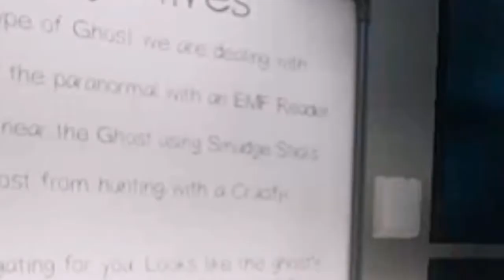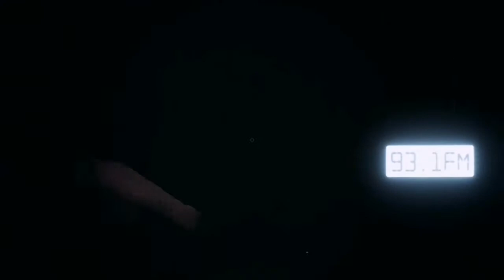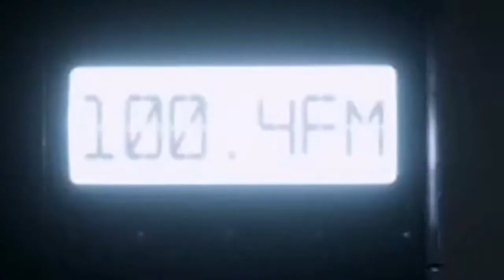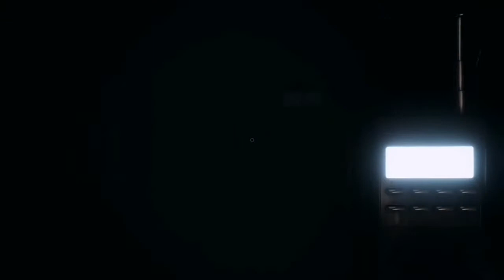WELP.. This DOESN'T END WELL (Phasmophobia)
We have play PHASMOPHOBIA beforehand, but the recording software fucks up so here we are now. Playing again!

I never use all of them. This is for the future videos that I have make and used videos & sound effects.

Stickers are from PICSART.
Thumbnail Edited Pic by Me.

Edited by me - Using Inshot and FilmoraGo on Mobile.
In this video: Me, Dylon (D) , WX and Ben
Main Channel: mirul
Social Medias: @m_rulll (Instagram)

A channel where me and my friends playing random games, recorded it and put as our memories together.
As time passes by, we can recall our times back by watching it. Cherish the moments that we had because no one knew when our time gonna end.

Ignore the tags:
phasmophobia
horror
ghost hunting
paranormal
Youtube gaming
phasmophobia gameplay